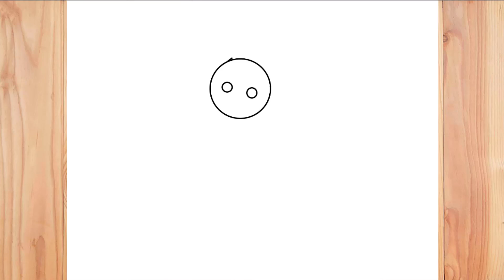COMO DIBUJAR A PIGGY DE ROBLOX PASO A PASO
Hola chicos y chicas en este vídeo te enseño a COMO DIBUJAR A PIGGY DE ROBLOX si te gusta mi contenido no se olviden de dejarme su poderoso Like, suscribirse y activar la campanita!. se que no es mucho pedir pero así me ayudan a traer más vídeos como estos. ¡Te veo en un próximo vídeo!